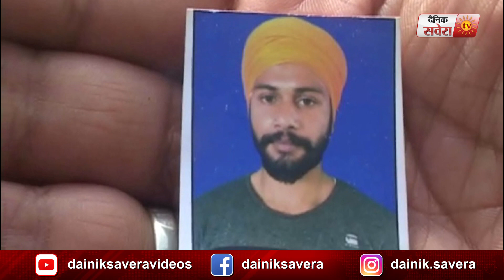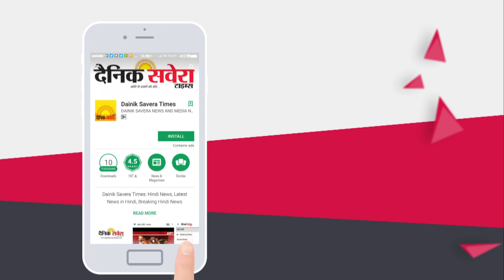Saudi में फसे Ajnala के दो नौजवान, Video Viral